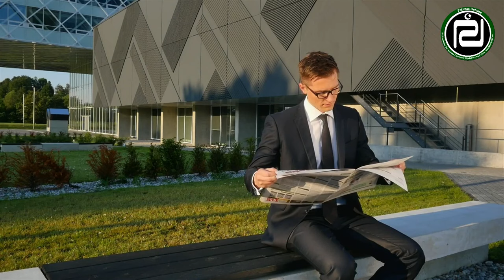Big news, stop Pakistan's Nasr missile program, IMF's big threat to Pakistan